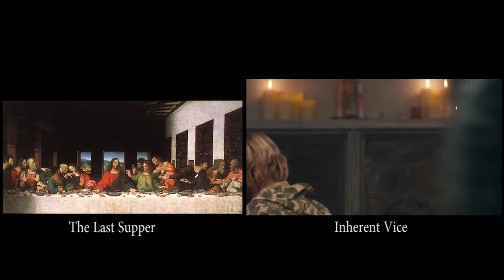Segredos de Paris - Film Meets Art I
Encontros do Cinema com a Arte. 1° parte.

Film Meets Art I, de Vugar Efendi

"Art inspires cinema, cinema inspires art. As lover of both, I just wanted to look into films that are inspired by famous paintings throughout history".

"Arte inspira cinema, cinema inspira arte. Como amante de ambos, eu só queria olhar filmes inspirados em pinturas famosas ao longo da história".